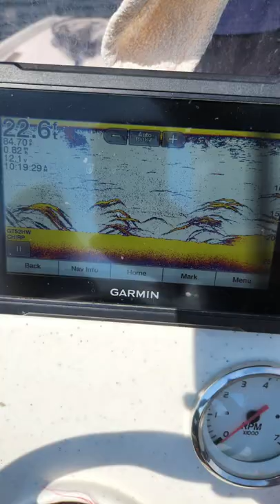Epic Walleye fishing with Busch Mountain Fishing Guide Service. Beaver Lake, Eureka Springs AR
Epic walleye fishing trip with Busch Mountain Fishing Guide Service on Beaver Lake.

‎@Busch Mountain Fishing Guide Service

Team Pautzke
Team Douglas Outdoors
Team ShredFin